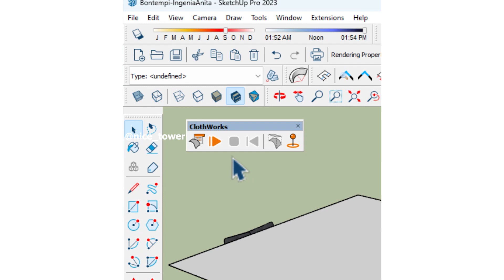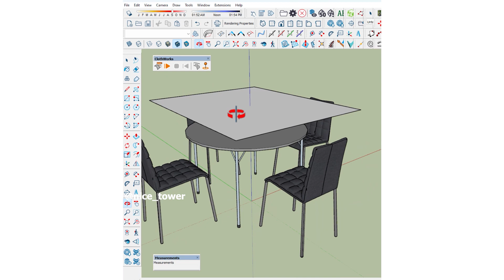Creating "Table Cloth" in sketchUp using clothworks plugin!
In this video, you will learn how to create a "Table Cloth" using SketchUp and the Clothworks plugin. I hope this content proves useful for you.